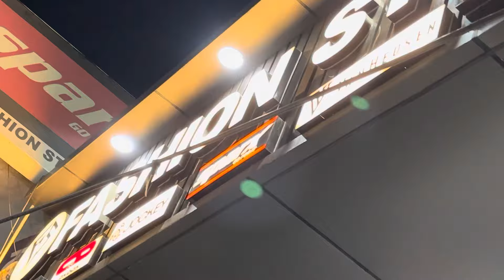Gurugram Mai Raat Ko Honda City Crash Fully Drinked 🤮| R15 Ka Tyre Fatt Gaya | Mousam Dekho Gudgawa